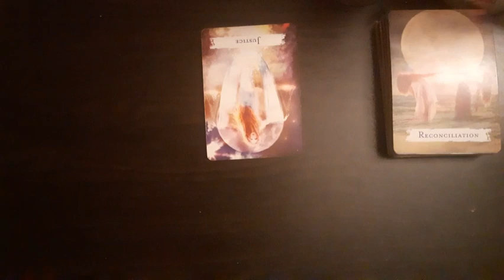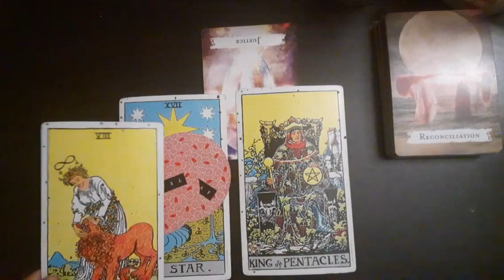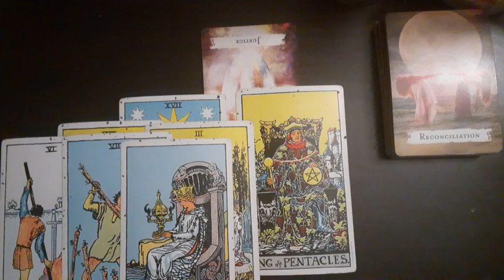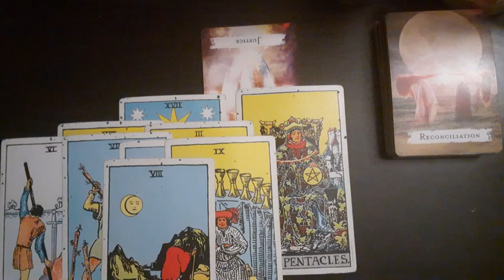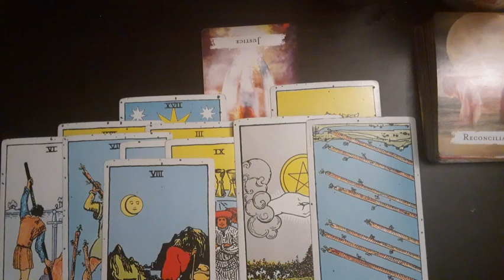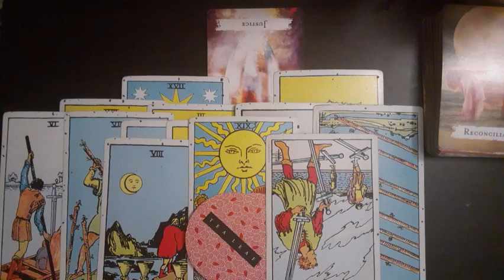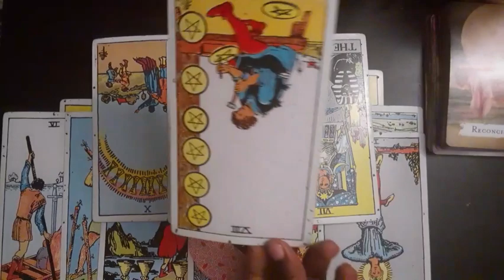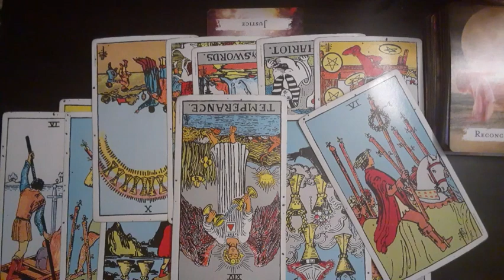SFM- Thought they were too good💅🏾 Didn't know they were rejecting the sun☀️😔